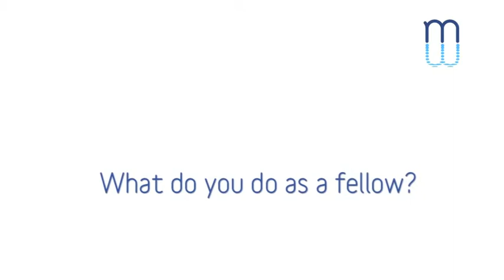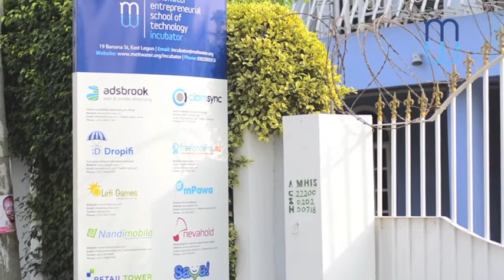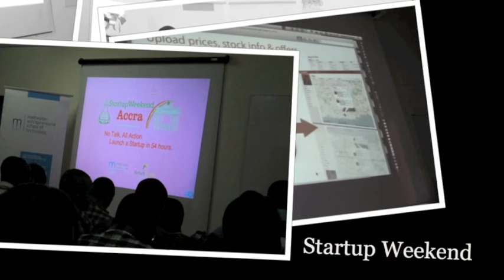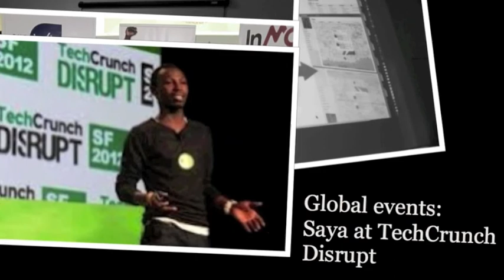Become a Teaching Fellow at MEST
MEST Teaching Fellows are engineering or/and computer science graduates, business graduates or with communication background from top universities in the North America, Europe, Asia and Africa, who make a one-year commitment to work at the MEST campus in Accra.
Teaching Fellows should have strong management qualities and a keen, developed interest in teaching and working with people. They provide fundamental teaching and critical support to Senior Faculty, helping EITs develop their programming skills, technological understanding, entrepreneurial spirit and global business skills.